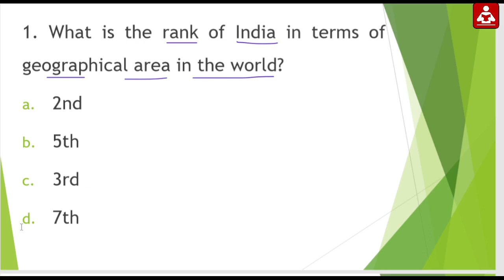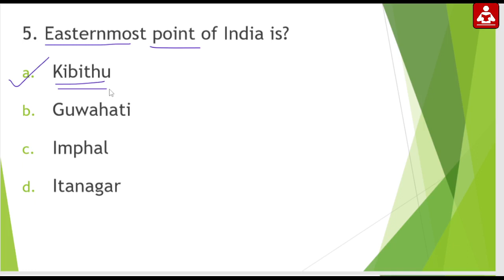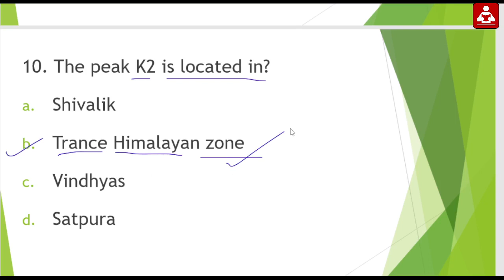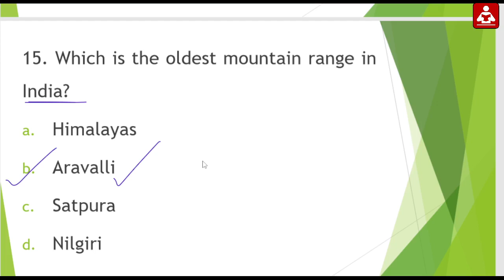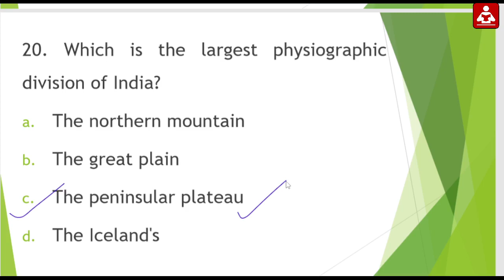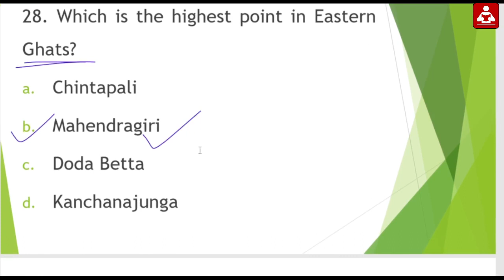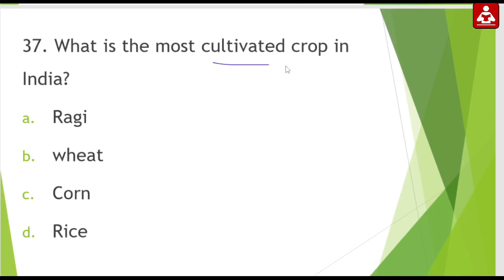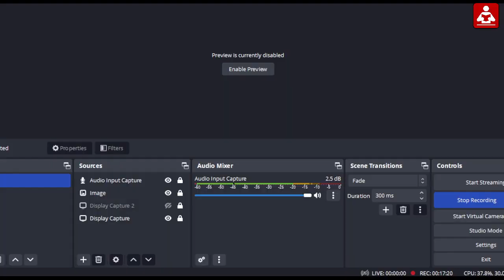Geography MCQ Practice || For all Odisha Exams || RI ARI AMIN Fireman Forest Guard || Exams Odia